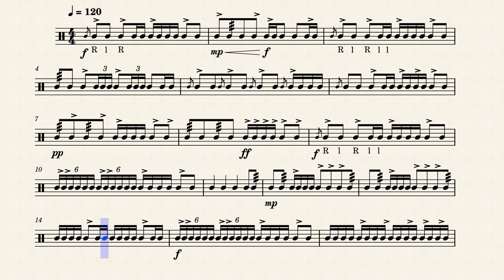Snare Solo #3 by Harry Koester